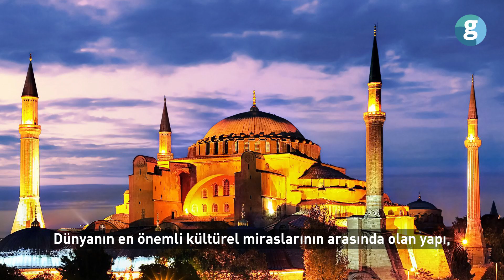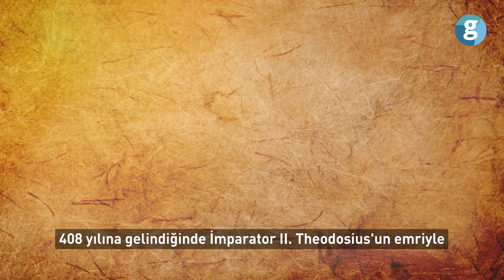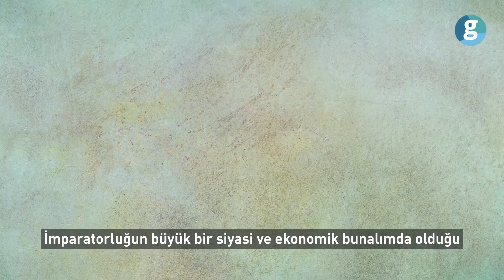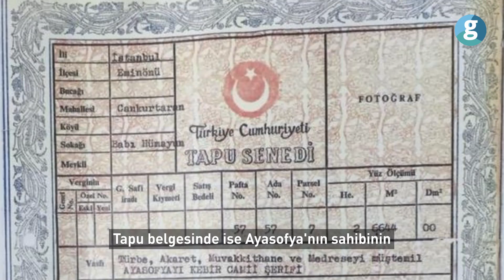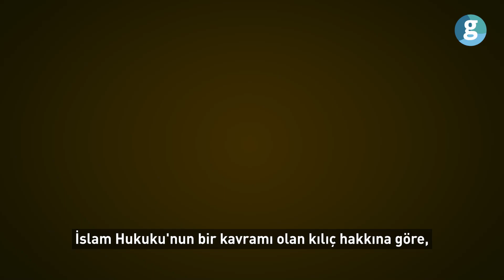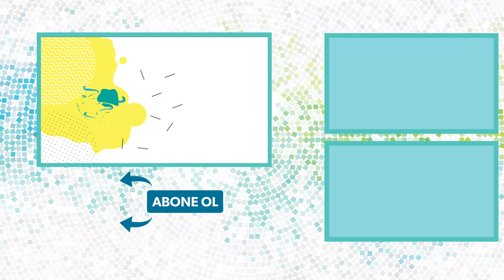Ayasofya’da kılıç hakkı ⚔️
Ayasofya son günlerde Türkiye’nin gündeminde. İstanbul’un fetih yıl dönümünde Ayasofya’da Kur’an okunurken, Yunanistan bunun ‘kabul edilemez’ olduğunu söyleyerek karşı çıktı. Peki gerçekten de öyle mi?

Yüzlerce yıllık Ayasofya, İstanbul’un fethiyle Osmanlı hakimiyetine geçmişti. İslam hukukunun bir kavramı olan kılıç hakkına göre, Müslümanlar gayrimüslimlerden alınan topraklarda en büyük mabetleri camiye çevirebilir.

Müze olarak mı kalacak, camii olarak yeniden ibadete mi açılacak? Şimdi Ayasofya’nın camii olarak ibadete açılması yeniden konuşuluyor.